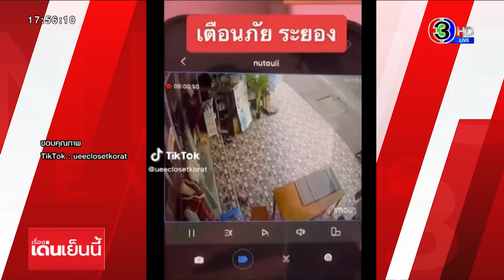เจ้าของร้านช็อก หญิงแก้ผ้าหน้าร้านก่อนถอดชุดจากหุ่นไปใส่หน้าตาเฉย คาดป่วยจิต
เจ้าของร้านขายเสื้อผ้าช็อก อยู่ดีๆ มีผู้หญิงมาแก้ผ้าหน้าร้าน แล้วจะถอดชุดที่สวมหุ่นไปใส่หวังขโมย จนต้องเดินไปบอก นี่ ๆ มีคนอยู่นะ หญิงคนดังกล่าวจึงรีบสวมเสื้อผ้าแล้วเดินจากไป

กล้องวงจรปิดบริเวณหน้าร้านขายเสื้อผ้า ริมถนนสายล่าง อ.เมืองระยอง เผยเห็นหญิงสวมเสื้อลายดอก กางเกงขาสั้นเดินมาที่หน้าร้าน พยายามเปิดประตูร้านแต่เปิดไม่ได้ จึงไปทางหุ่นที่สวมเสื้อผ้าโชว์ แล้วจัดการถอดเสื้อผ้าของตัวเองออกจรล่อนจ้อน จากนั้นก็พยายามดึงเสื้อผ้าออกจากหุ่นมาใส่ แต่ถูกเจ้าของร้านเคาะกระจากเรียก "นี่ๆ มีคนอยู่นะ มาทำแบบนี้" หญิงคนดังกล่าวตอบ ไม่ได้ทำอะไร ก่อนรีบสวมเสื้อผ้าแล้วเดินหนีไป เหตุเกิดเวลา 14.15 น. ของวันที่ 7 ธันวาคม

จากนั้นประมาณตี 4 หญิงคนเดิมแต่งตัวชุดใหม่ กลับมาที่หน้าร้านอีกครั้ง แล้วมาสวมรองเท้าผ้าใบแบรนด์เนมที่อยู่หน้าร้านไป ต่อมาผู้เสียหายนำภาพมาโพสต์เตือนภัยในติ๊กตอก พร้อมระบุว่า แบบนี้ได้ด้วยหรอ มาถอดเปลี่ยนชุดจากที่ร้านและใส่ออกไป

ผู้สื่อข่าวไปที่ร้านดังกล่าว พบกับ น.ส.อรัชพร อายุ 20 ปี พนักงานในร้าน เล่าว่า หญิงในคลิปเป็นหญิงสติไม่ดี พยายามจะเอาชุดสีแดงที่สวมอยู่กับหุ่นโชว์มาใส่ แต่ตอนนั้นเจ้าของร้านอยู่พอดี เลยเดินมาเคาะกระจกให้เขารู้ตัว ว่า นี่ๆๆเธอ มีคนอยู่นะจ๊ะ เธอจะมาทำแบบนี้ไม่ได้นะ หญิงคนดังกล่าว ผงะไปชั่วขณะ แล้วรีบสวมเสื้อผ้าตัวเองก่อนเดินไป ก่อนจะมากลับมาอีกครั้งเพื่อขโมยรองเท้า

แถวนี้เจอโรคจิตบ่อย เคยเจอเป็นผู้ชายเข้าในร้าน แล้วใช้มือล้วงจับอวัยวะเพศ บางคนมาถึงเนื้อต้องตัว จนตนกรี๊ดร้อง แต่ตอนนั้นยังไม่มีกล้อง จึงไม่มีหลักฐาน สำหรับผู้หญิงคนนี้เพิ่งมาเป็นครั้งแรก คาดว่า เขาต้องป่วยแน่ๆ อยากให้เขาไปรักษาจะได้กลับมาใช้ชีวิตปกติ